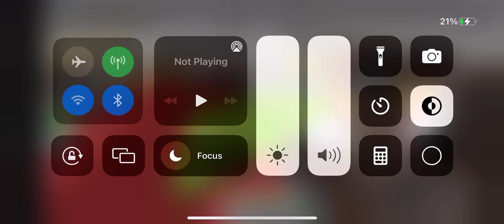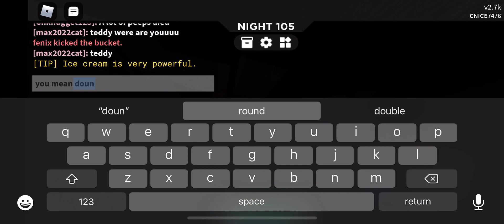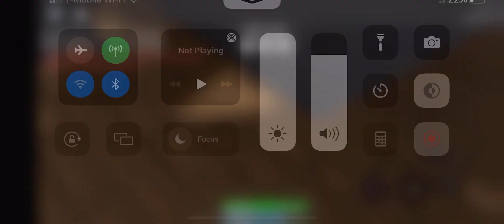Roblox) scp 3008 gameplay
Watch out for employees at night,bloody night and foggy